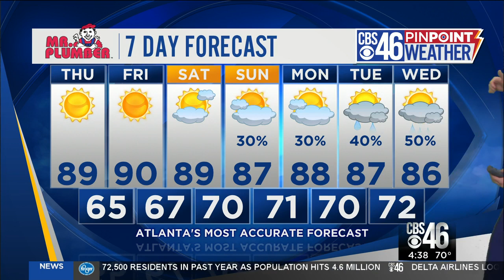Meteorologist Molly McCollum tracks Hurricane Dorian and its impact on metro Atlanta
Molly